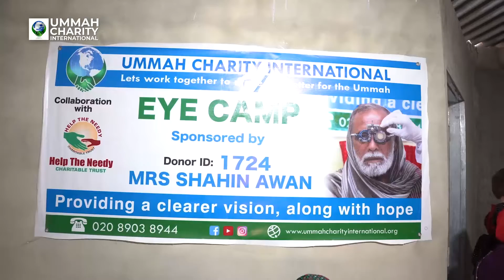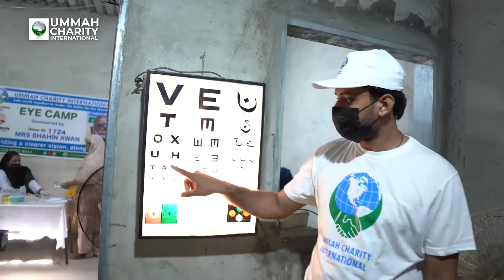Sponsor an Eye Cataract Surgery with AWF this Ramadan | Give the Gift of Sight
Al-Wahab Foundation has been providing much needed Eye Care to people living in poverty for over five years now. With our Eye Project, we not only set up free eye camps, provide free consultations, medication and eye glasses but also fund eye cataract removal surgeries, making a better, brighter future for people who would otherwise have gone blind.